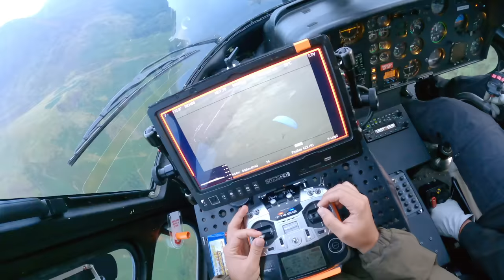Mission: Impossible – Dead Reckoning Part One | Speedflying Behind-The-Scenes - Tom Cruise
This is one of the most dangerous sports in the world. Go behind-the-scenes with Tom Cruise speedflying in MissionImpossible - Dead Reckoning Part One.

Starring Tom Cruise, Rebecca Ferguson, Simon Pegg,  Hayley Atwell, Vanessa Kirby, Pom Klementieff, Cary Elwes, Henry Czenry, Greg Tarzan Davis, Shea Wiggam, Fredick Schmidt, Mariela Garriga, Christopher McQuarrie

Connect with MissionImpossible